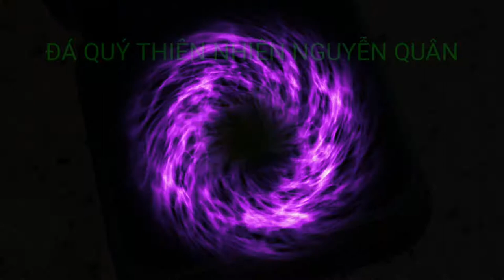NHẪN NAM PERIDOT CỰC ĐẸP GIA CÔNG THEO Ý TƯỞNG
Nhẫn_gia_công_theo_ý_tưởng_hoàn_toàn 100%
Đây là một kiểu nhẫn nam có hình dáng đơn sơ dễ nhìn, thiết kế chỉ vài đường nét phát họa nhưng vô cùng tinh tế với ổ hột đá chủ Peridot 4 chấu trụ giữ đá có độ dày vừa đủ rất nam tính.

Xung quanh ổ hột đá chủ đánh nhẵn sáng như gương với 4 góc vát sắc cạnh. Đáy nhẫn và lòng nhẫn dày vừa phải bởi thiết kế lớp lưới ôm theo ngón tay người đeo với những lỗ thoát hơi tinh tế và sang trọng một điểm cộng ngay lần đầu tiên vị khách yêu quý của QNJ Silver xỏ ngón tay vào ướm thử.

Đặc biệt nhất trong tạo hình và màu sắc trên cùng một chất liệu đó là cách chế tác màu sắc cho 2 khối hình than có độ xướt mà rất mượt tay ... đây cũng là điểm cộng cho lời khen lối thiết kế tinh tế nhất. Hai khối hình than nhám mờ này làm nổi bật khu vực đá chủ.

Nói về viên đá chủ thì không thể thiếu lời khen cho sự tâm quyết khắc phục mọi yếu điểm của màu sắc của khối đá nhỏ Peridot thiên nhiên này. Vì bởi các vết rạn và mây mờ làm người xem có thể nhầm tưởng viên đá chủ này đang đổ vỡ và nứt nẻ ... Nhưng không nhé các bạn yêu đá thiên nhiên của chúng tôi, chúng ta sẽ có rất nhiều thời gian để săm soi từng đường nét, các góc giác và nước bóng trên viên đá chủ này rồi tấm tắc thiên nhiên sao tuyệt vời đến như vậy đó ạ.

Chiếc nhẫn này được chế tác từ:
- Chất liệu Vàng Ý được pha chế và đúc khuôn điện chân không cao cấp
- Đá chủ Peridot Gia Lai Thiên Nhiên nguyên bản hoàn toàn
Youtube: ĐÁ QUÝ THIÊN NHIÊN NGUYỄN QUÂN